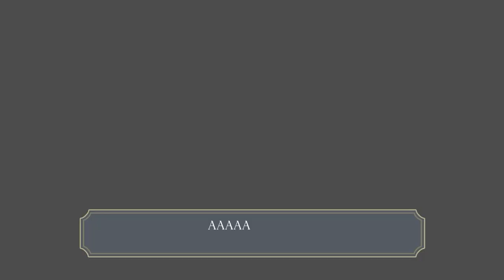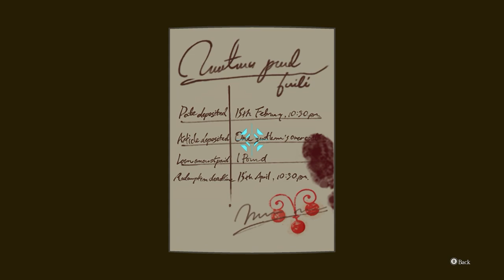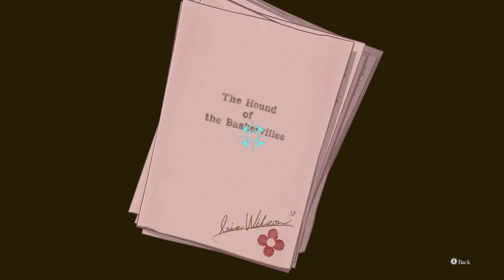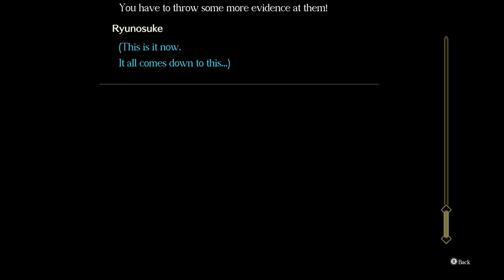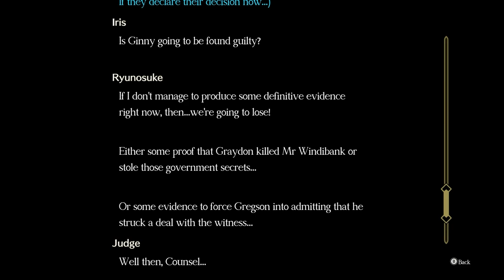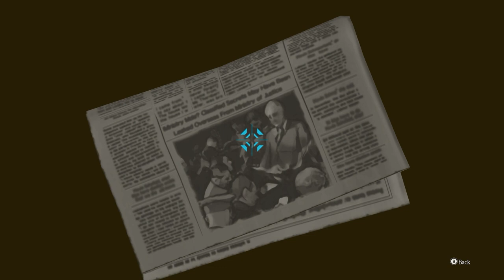The Great Ace Attorney: Adventures (w/ Steak, Ben, & Others) - E45 - The Reason for the Treason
We finally manage to corner Ashley Graydon.